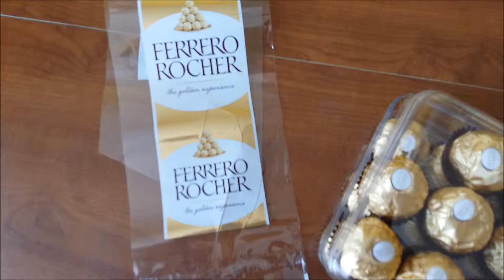ferrero rocher présentation